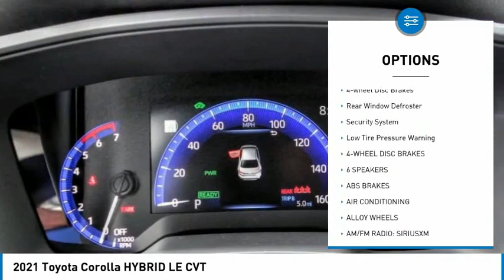2021 Toyota Corolla HEMET BEAUMONT MENIFEE PERRIS LAKE ELSINORE MURRIETA T211562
2021 Toyota Corolla HYBRID LE CVT

Gosch Toyota
450 Carriage Circle

GOSCH TOYOTA SCION PROUDLY SERVING HEMET, BEAUMONT, MENIFEE, PERRIS, LAKE ELSINORE, MURRIETA, AND SURROUNDING SOUTHERN CALIFORNIA LOCATIONS. THIS GRAY 2021 Toyota COROLLA IS EQUIPPED WITH A Engine: 1.8L Hybrid DOHC 16-Valve VVT-i, AUTOMATIC TRANSMISSION, AND RECEIVES AN ESTIMATED 53 City/52 Hwy MPG. GOSCH TOYOTA SCION 450 CARRIAGE CIRCLE HEMET CA 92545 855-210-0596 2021 Toyota COROLLA HYBRID LE CVT Stock #: 8-T211562 | VIN: JTDEAMDE9MJ028606 | 2021 Toyota Corolla Hybrid LE CVT POWER WINDOWS TRACTION CONTROL Gosch Toyota Scion